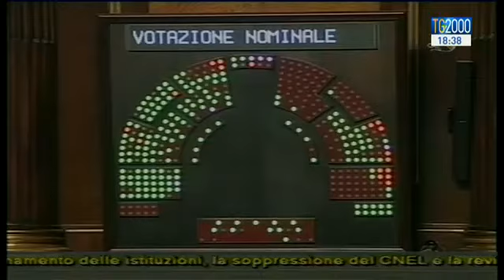Riforme, via libera a nuovo Senato. Finisce l'era del bicameralismo perfetto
Oggi giorno importante per le riforme: a Palazzo Madama, seduta sciolta da pochi minuti, accolto il ddl Boschi che modifica la Costituzione, sono in tutto 36 gli articoli della carta che vengono modificati. Oggi dunque lo storico addio al vecchio Senato e al bicameralismo perfetto. Servizio di Augusto Cantelmi